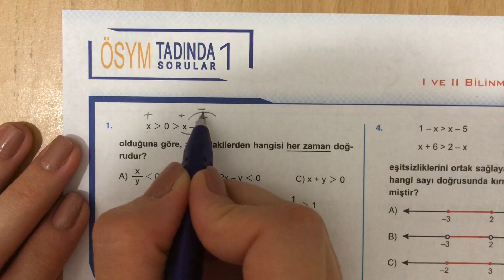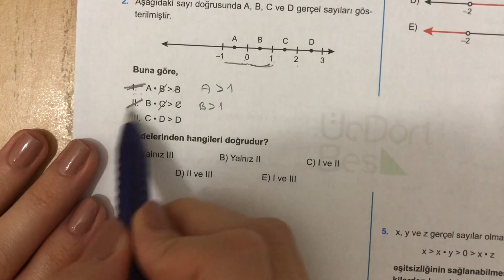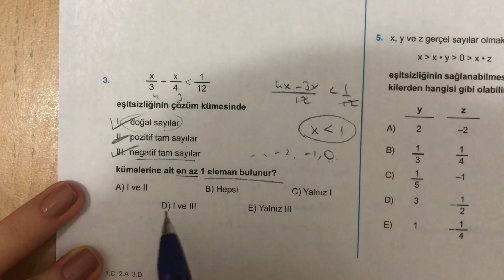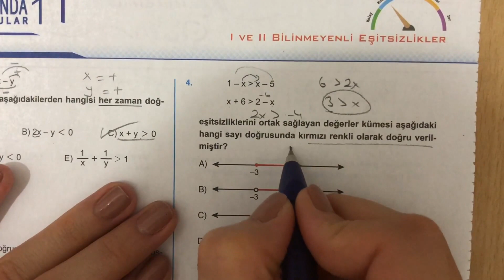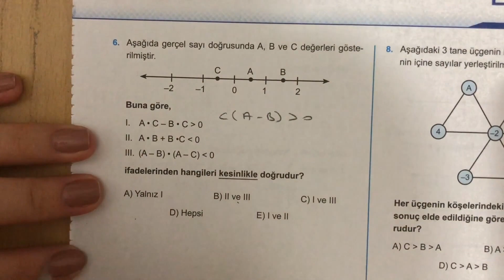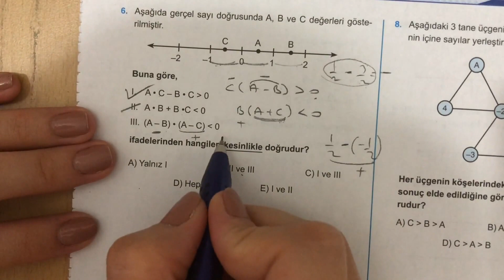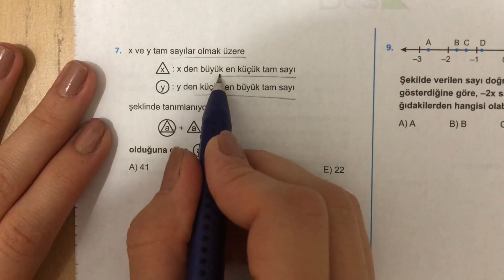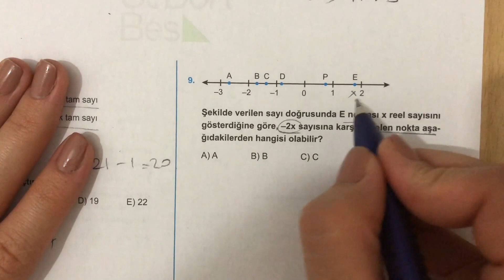345 TYT 1 ve 2 Bilinmeyenli Eşitsizlikler Ösym-1 Anlatımlı Çözümleri(2018-2019 basım)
345 TYT 1 ve 2 Bilinmeyenli Eşitsizlikler Ösym-1 Anlatımlı Çözümleri(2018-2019 basım)